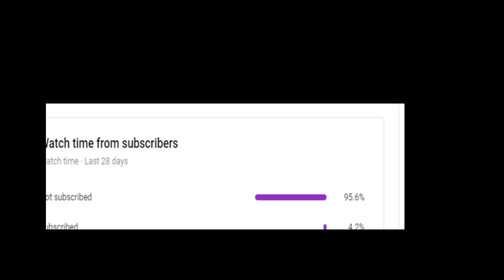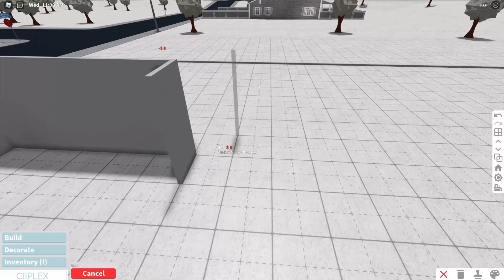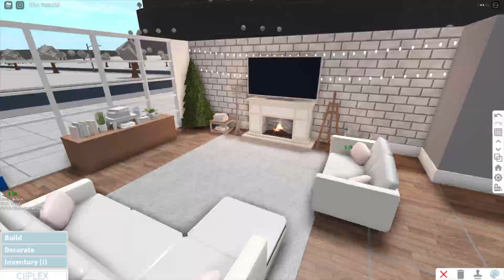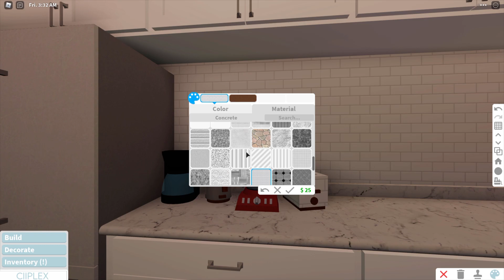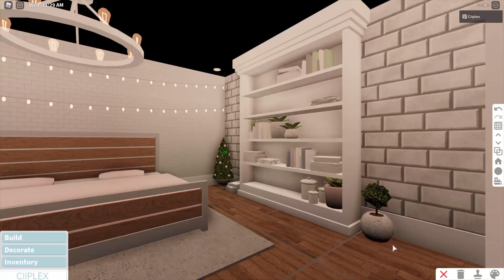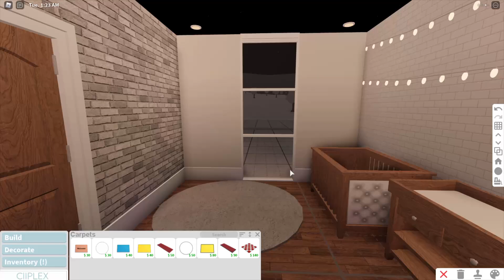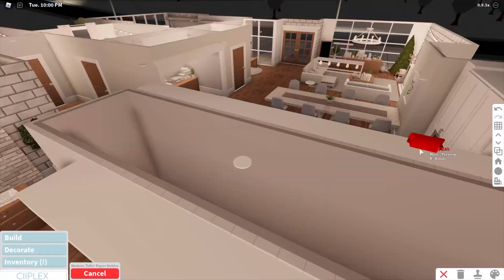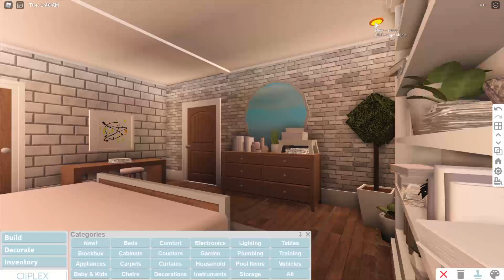Bloxburg | Modern Blush Mini Mansion (No Gamepasses) | 120k | House Build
Ok, so this house has a very pretty blush style I really like :)
Also, the exterior makes the house look smaller to avoid people asking to be adopted lol

Timestamps:
Intro: 00:00
Pics of the build: 00:23
Tour: 00:39
Speedbuild: 4:29
End of the video: 41:26

 HOUSE INFO:
Gamepasses: No gamepasses used! :)
Value: Around 120k
House Information: A living room, a large garage, a modern kitchen with an island, an office area, a dining room, a laundry room, an outside chill area, 3 bathrooms, 4 bedrooms (with a baby room)

Frequent questions:
- What do you use to play Roblox?
- I use a Professional Gaming and Video Editing PC, which has an RTX3080, an Intel Core i9-10900K 3.7 GHz 10-Core Processor, 1TB + 265GB of storage, and 32 GB of RAM

- What do you use to record, edit, and make your thumbnails?
- For recording, I use OBS Studio. To edit I use Adobe Premiere Pro 2020 and After Effects 2020. For thumbnails, I use Adobe Photoshop CC 2020.

- Maybe, if you don't say AND I OOP, yes

- WHENEVER I WANT DON'T PRESSURE ME

- n0 I w0nt

TAGS YOU SHOULD IGNORE OR ELSE YOU WILL SPEND 69 SECONDS OF YOUR LIFE READING: